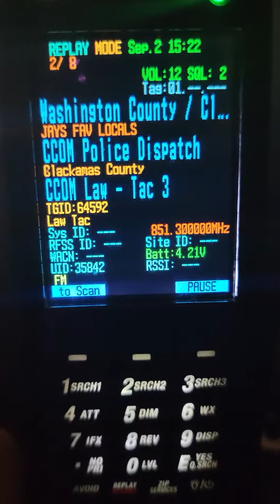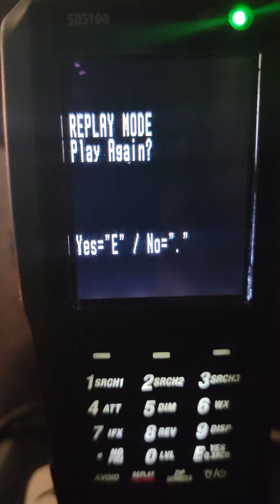Lmao Mountain scanner calls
The things you hear on a scanner sometimes will crack you up.